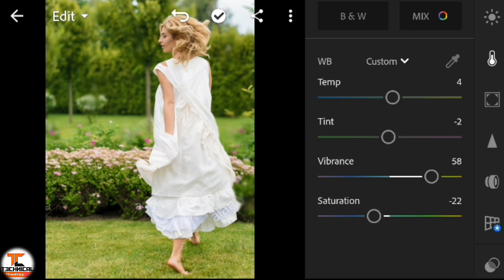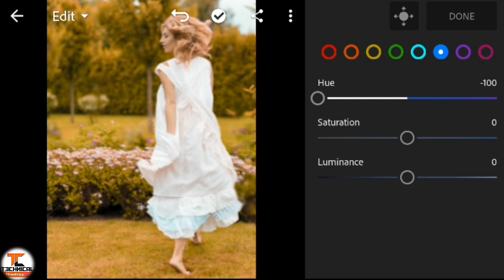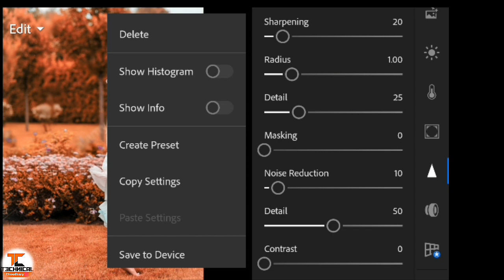Lightroom Red Moody Photo Editing Tutorial | LR Photo Editing | EDITZ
Hi

About this video :- hello dosto aaj mai aap logo ko cb editing kas kart hai vo batane vala hu so friends video ko end tak zarur dekha or like kar

Lightroom Yellow Moody Photo Editing Tutorial | LR Photo Editing | EDITZ